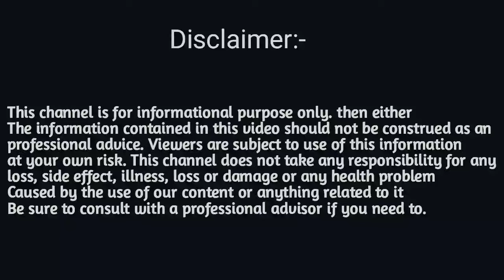ধনতেৰছত 6টা বস্তু কিনি আনিব কম দিনত পাব ভাল খবৰ/ৰাশি অনুসৰি কি বস্তু দান দিব/AJIR RAKHI FOL ASSAMESE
Ajir rashifal sd tips Assamese

🔴সতর্কবাণী - প্রাচীন ধর্মীয় শাস্ত্র তথা জ্যোতিষ শাস্ত্ৰৰ আধাৰত এই ভিডিঅ'টো প্রস্তুত কৰা হৈছে। ভিডিঅ'টোত উল্লেখ কৰা তথ্যসমূহ 100% শুদ্ধ বুলিও আমি দাবী কৰা নাই। কাকো ব্যক্তিগতভাবে আঘাত দিয়াও আমাৰ উদ্দেশ্য নহয়। যদি এই তথ্যত আপুনি সন্তুষ্ট নহয়, তাৰবাবে Sd Tips Assamese  চেনেলটো জগৰীয়া নহয়।

at your own risvk. This channel does not take any responsibility for any

rashifal assamese ajir
ajir rashi fall
ajir dintur rashifal
rashifal ajir